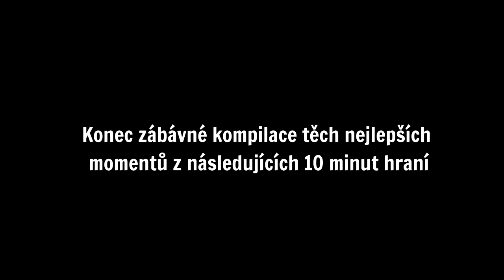HRAJU SHOWDOWN BEZ POWERCUBŮ?! 🤔⚡️ [CHALLENGE] | BRAWL STARS ČESKY #25 | OGY